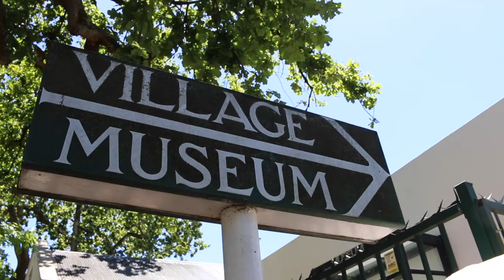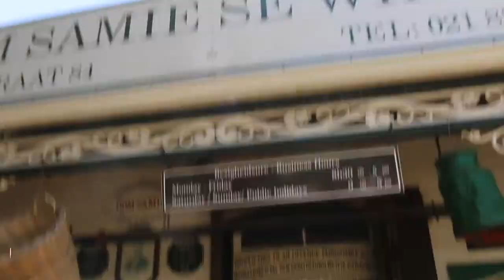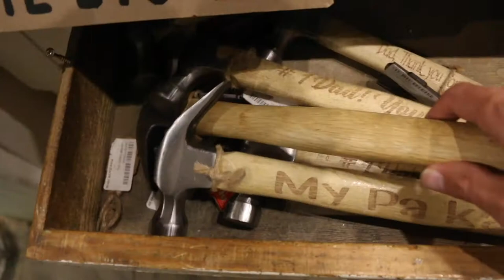PETITE HEAD, BIG BRAIN